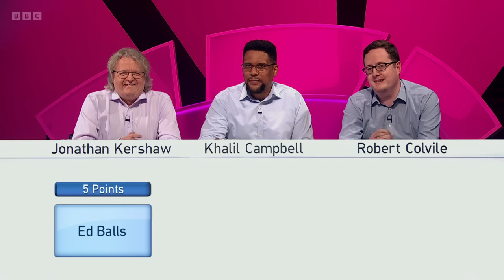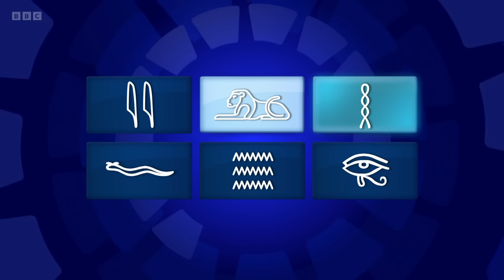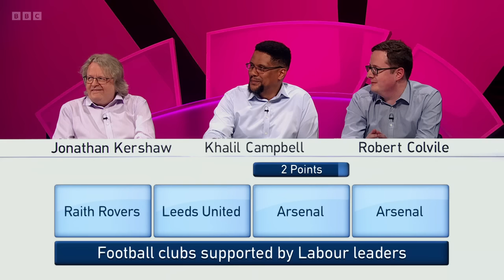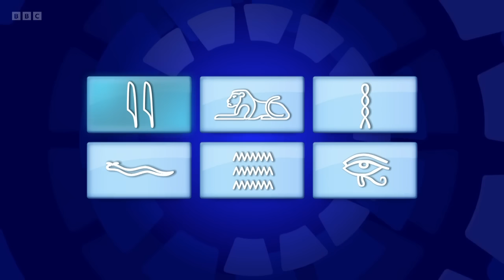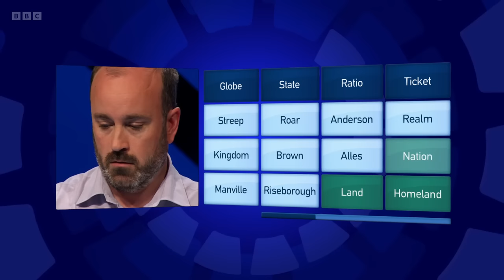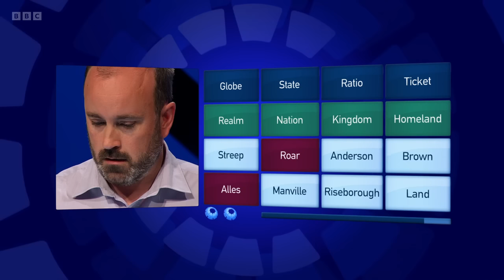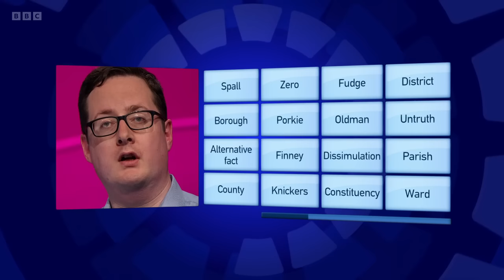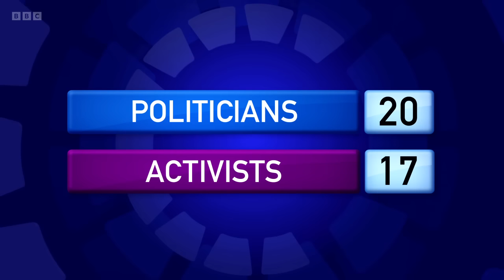Only Connect - 2023 Holiday Specials - Politics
The BBC quiz show "Only Connect", hosted by Victoria Coren Mitchell. In this fourth holiday special of 2023, the Politicians and the Activists engage in some discourse AKA put vowels back into phrases.